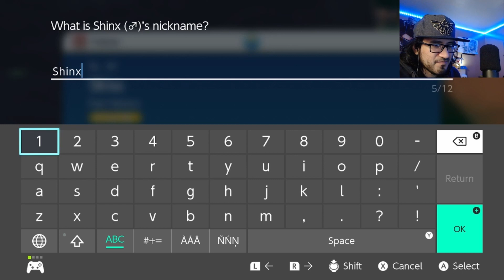NEMONA PLEASE [PART 7] Pokemon Scarlet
We go East and explore that way to make our way to Artazon. We run into a familiar face surprisingly...